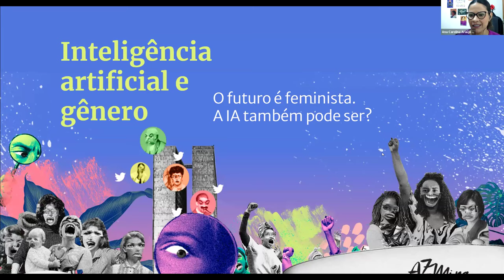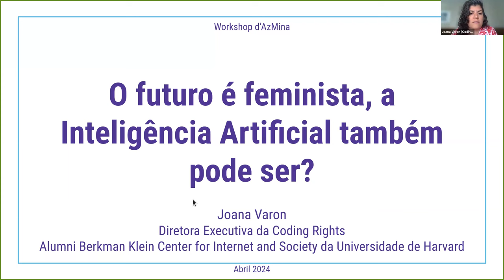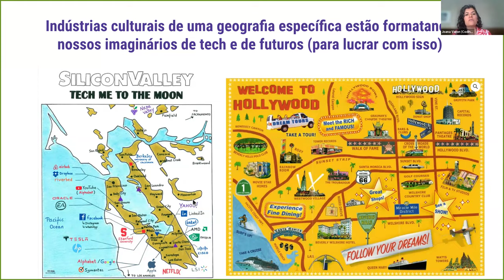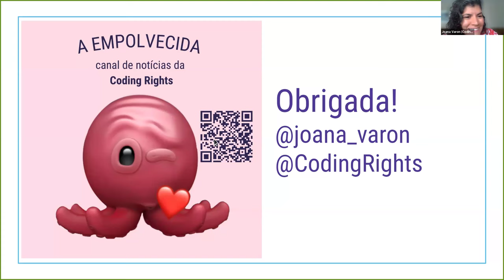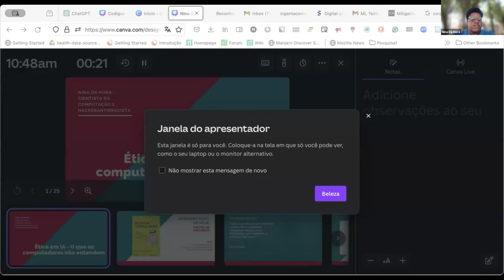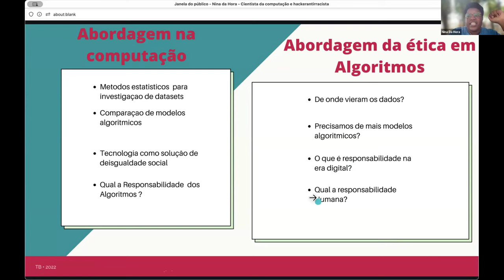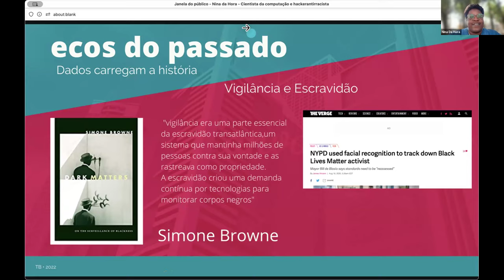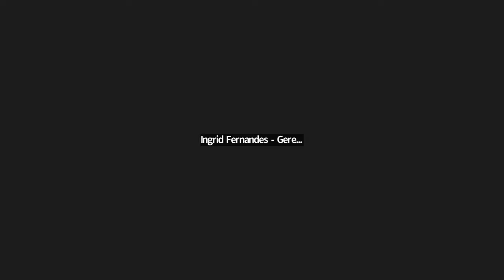Inteligência Artificial e Gênero: explorando perspectivas feministas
O futuro é feminista!
A IA também pode ser?

O Instituto AzMina realizou, em 24 de abril de 2024, o workshop Inteligência Artificial e Gênero - explorando perspectivas para a construção de uma ferramenta feminista.

Nesse encontro de 2h, conversamos sobre o desenvolvimento de ferramentas de IA capazes de automatizar ações sem reproduzir vieses de gênero.

Mediação:
Ingrid Fernandes, midiáloga e gerente de tecnologia AzMina

Debatedoras:
Nina da Hora, cientista da computação e hackativista antirracista
Joana Varón, pesquisadora das desigualdades de gênero nas tecnologias digitais e diretora da Coding Rights
Roberta Viola, linguista e engenheira de Machine Learning